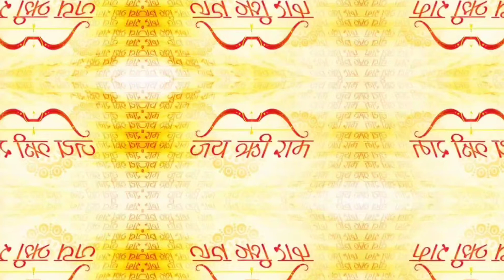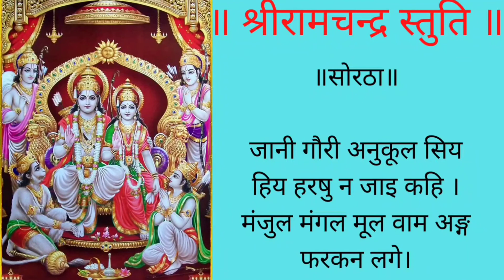श्री राम स्तुति...🙏 पं गुलशन शर्मा